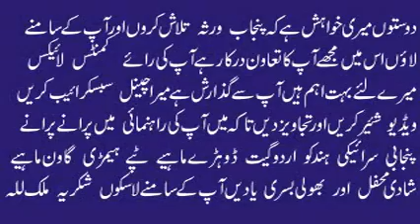Ghulam Shabbir Sabir Chanioti | Chal Meray Dil Khula Hai Maikhana | Best Old Urdu Ghazal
Ghulam Shabbir Sabir Chanioti | Best Old Punjabi Song
Old Audio Virsa
Punjab Music
Pakistan Music